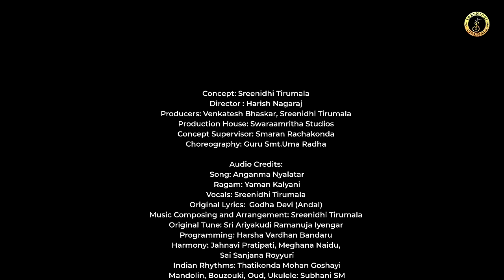Anganma Nyalattar (Pasuram 22) - Sreenidhi's Andal Tiruppavai, A Contemporary Classical Encore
Embarking on the enchanting journey of Andal's Tiruppavai, the 22nd pasuram - "Anganma Nyalattar", featured in "Sreenidhi's Andal Tiruppavai - A Contemporary Classical Encore," marks a divine episode. As Andal, accompanied by the gopikas, approaches the temple, a collective devotion unfolds.

Meaning of Anganma Nyalattar:
We have arrived here, akin to the rulers of this expansive and splendid world, humbling ourselves and assembling at the base of your throne. With bowed heads, we have come in search of you. Would your gracious eyes, resembling half-blossomed lotuses like delicate bells, gradually open upon us? If you choose to gaze upon us with your two eyes akin to the rising sun and moon, we shall be liberated from the curse of all our sins.

Sreenidhi's Andal Tiruppavai, A Contemporary Classical Encore

Concept: Sreenidhi Tirumala
Director : Harish Nagaraj
Producers: Venkatesh Bhaskar, Sreenidhi Tirumala
Production House: Swaraamritha Studios
Concept Supervisor: Smaran Rachakonda
Choreography: Guru Smt.Uma Radha

Audio Credits:
Song: Anganma Nyalattar
Ragam: Yaman Kalyani
Vocals: Sreenidhi Tirumala
Original Lyrics:  Godha Devi (Andal)
Music Composing and Arrangement: Sreenidhi Tirumala
Original Tune: Sri Ariyakudi Ramanuja Iyengar
Programming: Harsha Vardhan Bandaru
Harmony: Jahnavi Pratipati, Meghana Naidu, Sai Sanjana Royyuri
Indian Rhythms: Thatikonda Mohan Goshayi
Mandolin, Bouzouki, Oud, Ukulele: Subhani SM
Violin:  Kamakshi Ambatipudi
Veena: Phani Narayana Vadali
Flute: Dr. Ramachandra Murthy Vydyula
Mix & Master: Vickey
Recorded at: Chinmai Studios
Recorded by: Chinna

Cast & Crew:
Andal: Sreenidhi Tirumala
Gopikas: Bala Sanjitha B, Haripriya K, Padmapriya S, Krishna Chinmai D

Edit & DI: Raviteja Gandra
DOP: Brahma Teja Maripudi, Nikhil Kalepu
Camera Assistant: Satya pavan
Make-up chief: Srinivasulu
Make-up assistants: Srinu
Hair dressers: Kumar, Masthan
Co-director: Dinesh Varma
Direction department:
Associate Director: sasya (Pilla Pawan Kalyan )
Assistant director: venkateswar rao balla, Sandeep
Production Executive: Patil Subba reddy
Cameras: DG digitals
Operative cameraman: Shankar
Camera assistants: Raju kumar Shiva galla, Naveen.
Lights: Sri Balaji Outdoor Unit.
Light man: Bhaskar, Simha chalam, Raju
Electrician: Sourya,
Art: Chanti, Naresh Chowdary, shiva raju
Production chief: Laxman, Suresh vora krishnaveni vora.
Production boys: Ramesh k.Gopal k.Gandhi